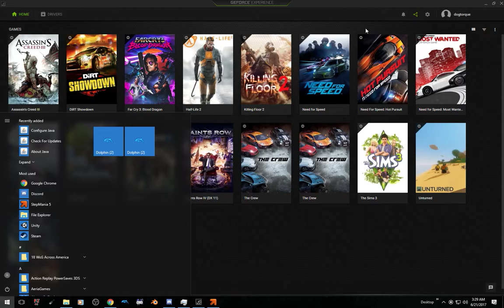StepMania 5 (#1)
Pretty Little Kitty Cat

I think I will be really good at fingering because of this game!